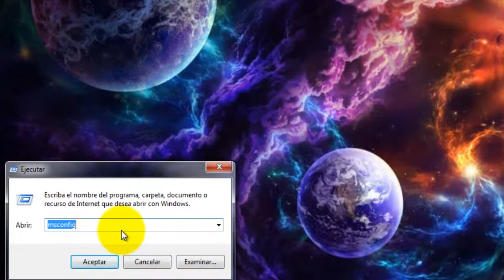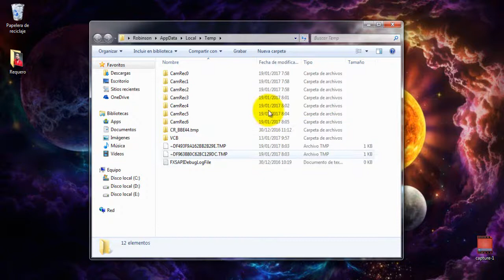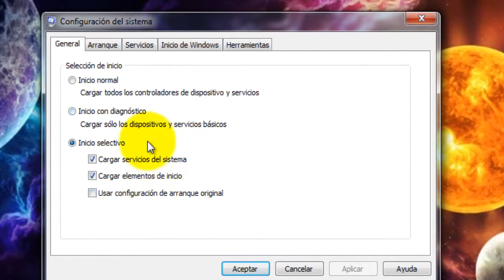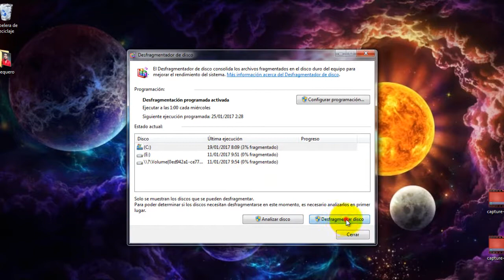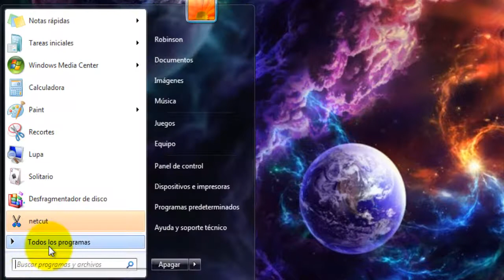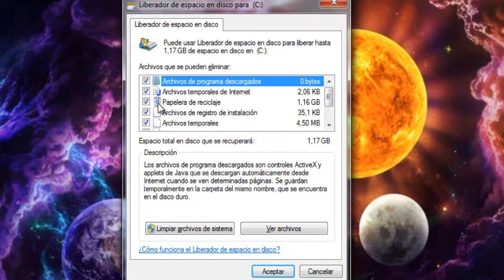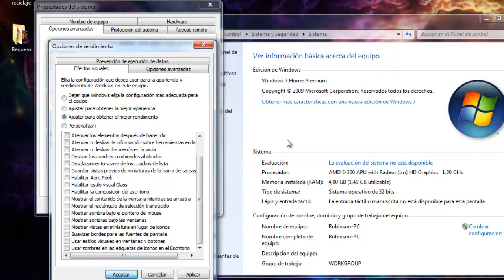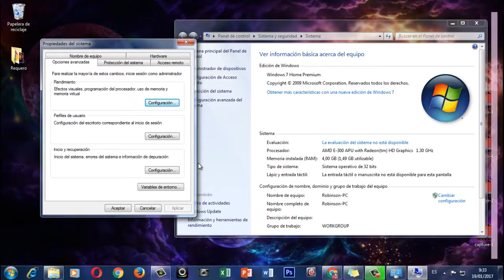Acelerar Windows 7, 8 y 10 al 100% sin programa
codigos
%temp%
msconfig

1-Optimizar windows 7 desactivando servicios innecesarios.
2-Acelerar Windows 7 al maximo + Trucos!!!
3-Como aumentar memoria ram (solo Windows 7) 100% Seguro.
4-10 trucos para acelerar windows Vista y optimizar.
5-Como acelerar el inicio Windows 7.
6-¿ Quieres acelerar tu PC sin programas basura? ¡